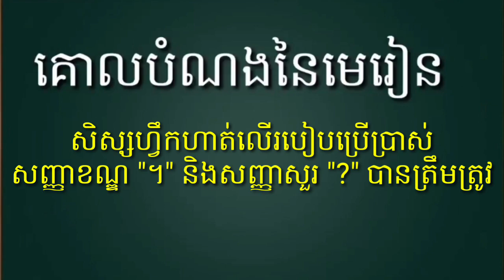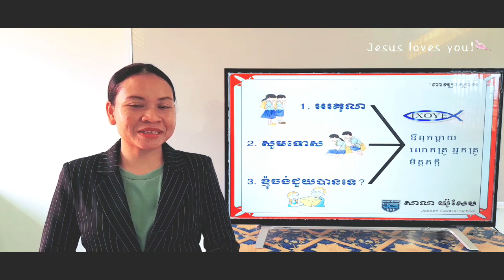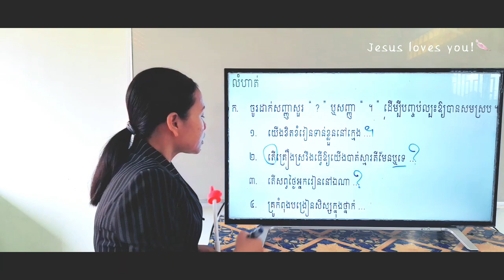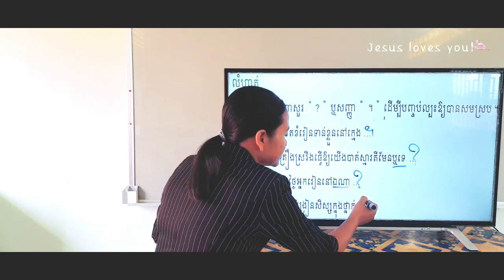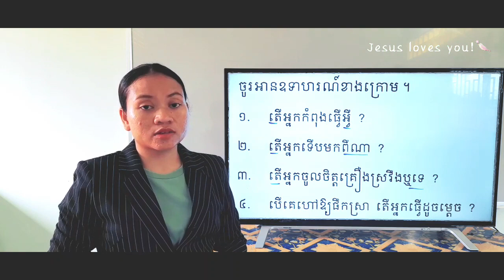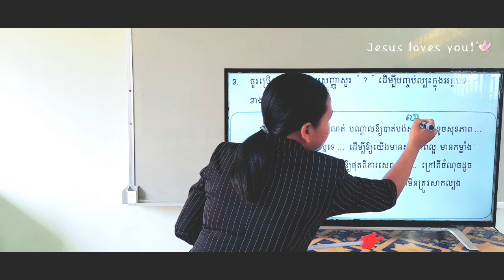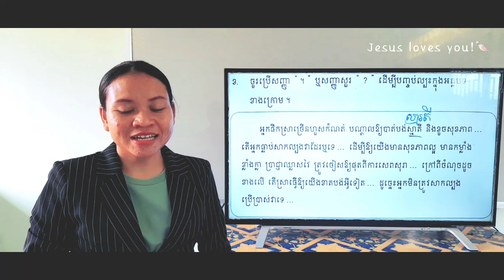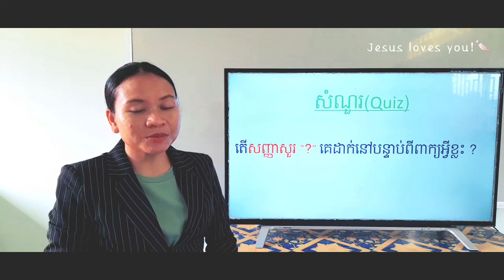119-1_ថ្នាក់ទី3-ភាសាខ្មែរ-មេរៀនទី42-លំហាត់-ទំព័រ139-22072021-Joseph Central School